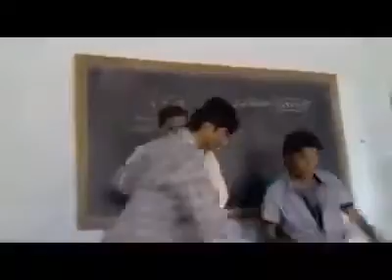funny pakistani video ever.